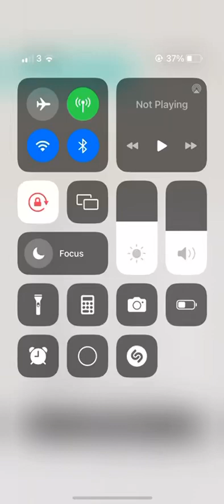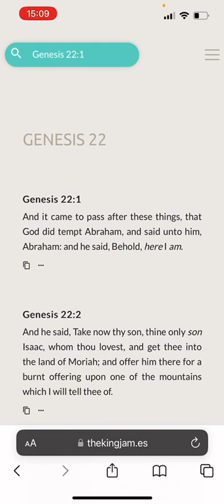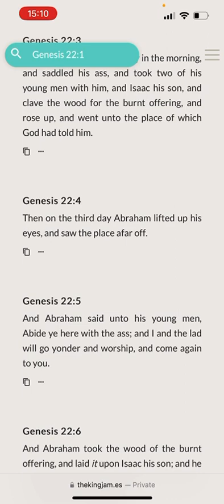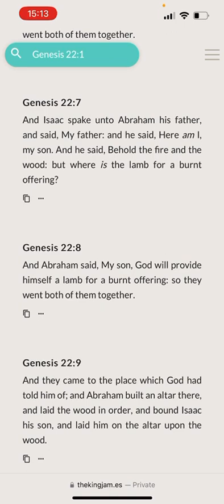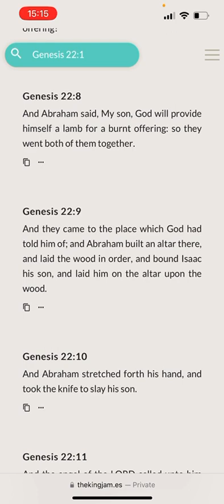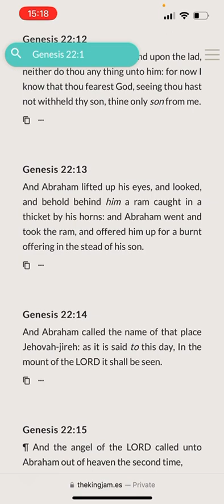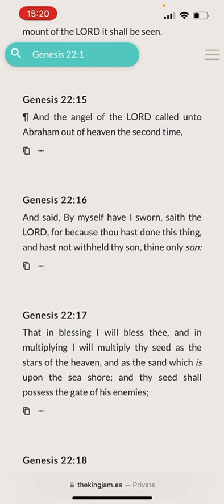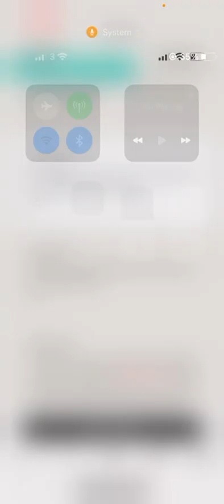The ram caught in the thicket of the bush is Isaac in another lifetime; he is the replacement.